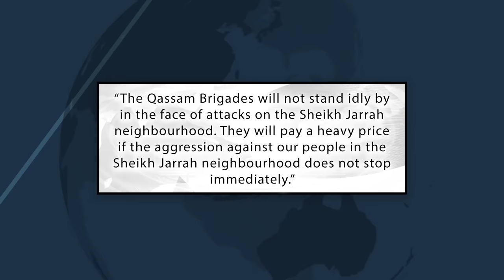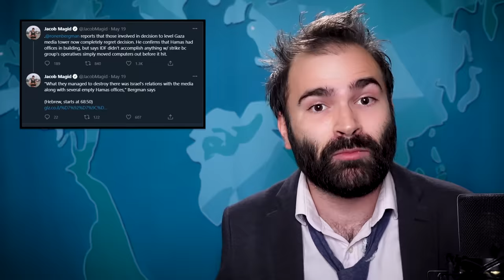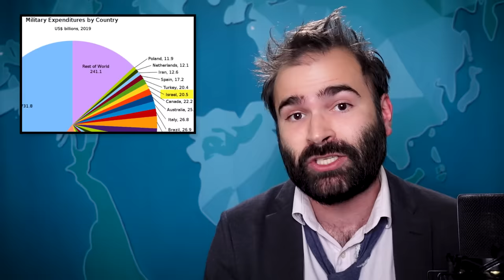Uncomplicating The "Complicated" Palestine/Israel Conflict - SOME MORE NEWS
Chapters
00:00 - Current State Of The Conflict
8:02 - Hamas and the IDF
11:29 - Evictions and The Long Island Guy
14:07 - Criticizing The Israeli Government Is Not Anti-Semitism, Anti-Semitism Sucks
20:36 - Crime Guy Netanyahu

Executive Producer Katy Stoll (@KatyStoll). Written by Katie Goldin (@KatieGoldin). Directed by Will Gordh (@will_gordh). Edited by Gregg Meller. Graphics by F. Clint DeNisco.